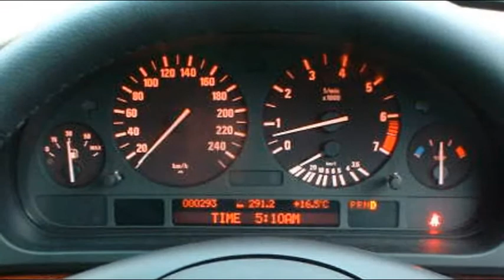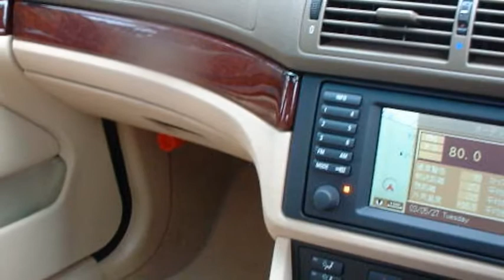BMW E39 525i M-SPORT 2003